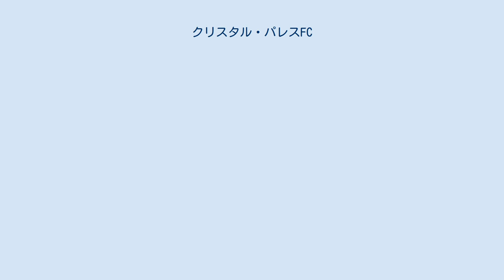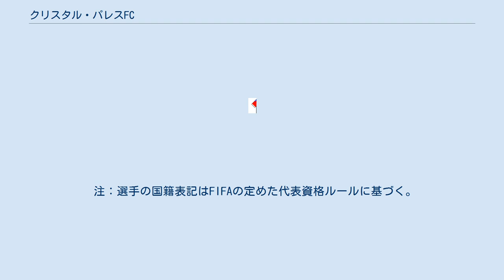クリスタル・パレスFC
クリスタル・パレス・フットボール・クラブ（Crystal Palace Football Club）は、イングランドの首都ロンドン南部をホームタウンとする、イングランドプロサッカーリーグ（プレミアリーグ）に加盟するプロサッカークラブ。
愛称はイーグルス（Eagles）。
 以前はガラス職人を意味する “グレイザーズ” のニックネームで知られていたが、1970年代に当時の監督マルコム・アリソンのアイディアにより変更。
ポルトガルの名門ベンフィカにちなんで、呼び名とエンブレムに鷲（イーグル）を使用するようになった。
 南ロンドン郊外のセルハースト・パークをホームスタジアムに置く。
最大のライバルはブライトン・アンド・ホーヴ・アルビオンFCである。
両者の対戦は南ロンドンとブライトンを結ぶ道路から「M23ダービー」「A23ダービー」と呼ばれる。
2013年にチャンピオンシップの昇格プレーオフにてダービーが実現した。
 なし グアイタ # 31 ウォード # 2 トムキンス # 5 ケーヒル # 24 ファン・アーンホルト # 3 ミリヴォイェヴィッチ # 4 クヤテ # 8 マッカーサー # 18 タウンゼント # 10 ザハ # 11 アイェウ # 9 注：選手の国籍表記はFIFAの定めた代表資格ルールに基づく。